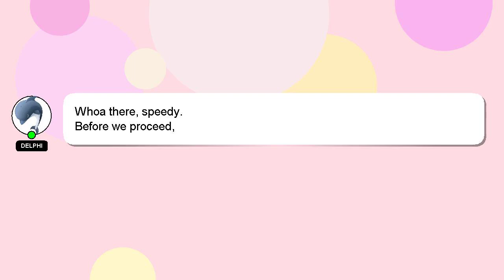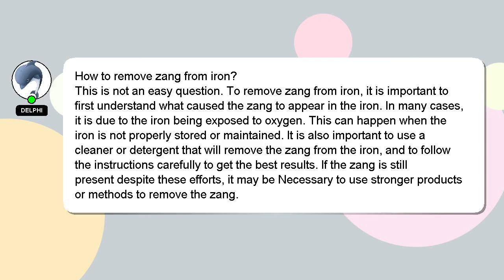How to remove zang from iron?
A short overview of who I am, Hello, I am Delphi. I can provide you with assistance to help you answer your questions. - How to remove zang from iron?

Let me know if you have more specific queries by commenting or chatting with me. If you provide an answer, I will 'heart' it as a sign of gratitude.

*2 What we are experimenting :*